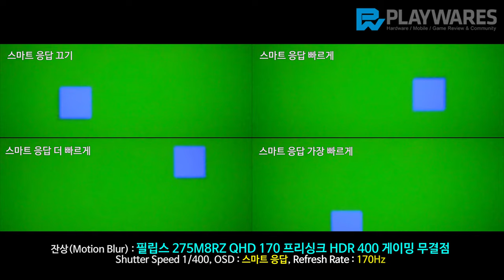잔상(Motion Blur) : 필립스 275M8RZ QHD 170 프리싱크 HDR 400 게이밍 무결점